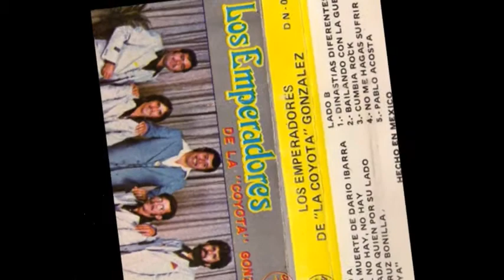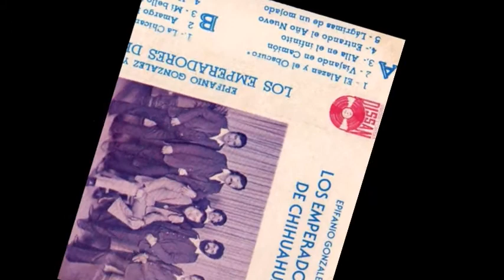BOLEROS INOLVIDABLES EMPERADORES DE CHIHUAHUA